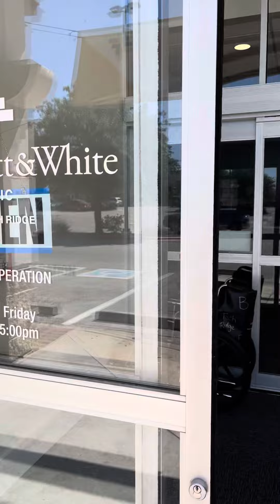Cách tìm bác sỹ gia đình bảo hiểm Scott&white Austin by Tri Ngo MBA